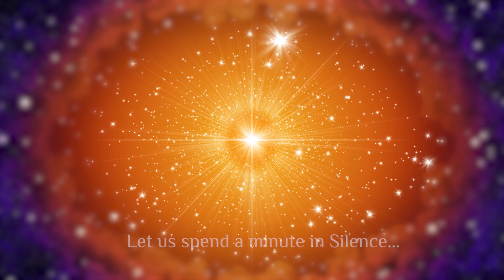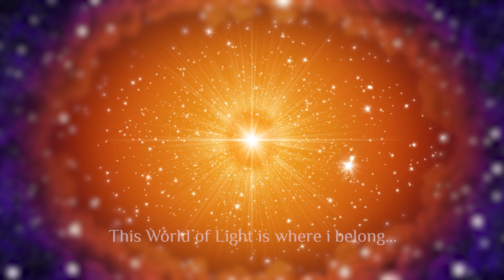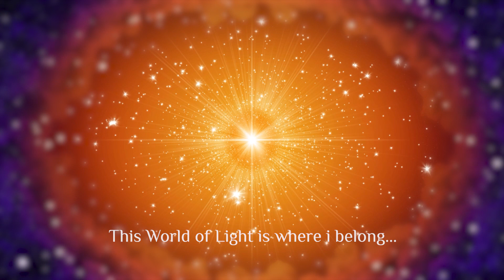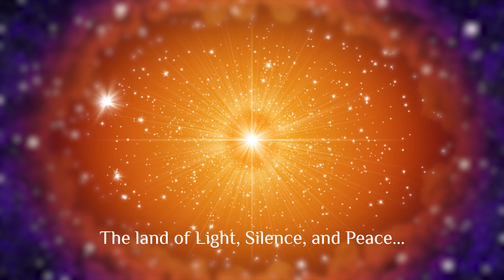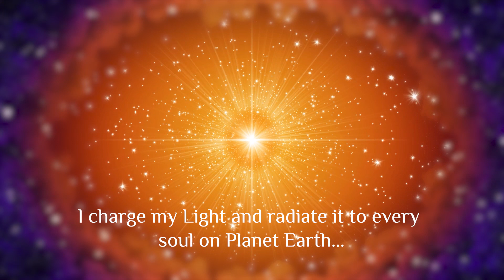Day 9 - Land of Light - Relax & Recharge - 15 Minute Online Meditation (English) - Brahma Kumaris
Watch “BrahmaKumaris – Day 9 - Land of Light - Relax & Recharge - 15 Minute Online Meditation (English) - Brahma Kumaris
Let us get together for 15 mins to relax and recharge our minds with the click of a button. Today in Relax & Recharge - 15 Minute Online Meditation series we focus on "Land of Light"